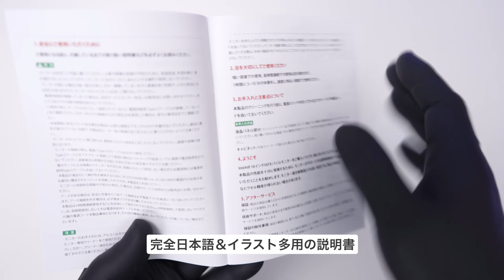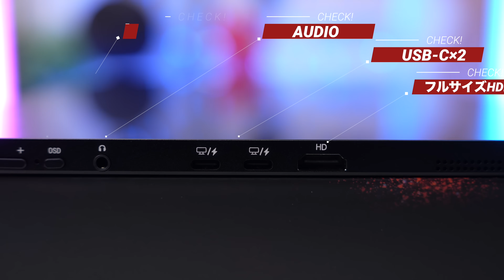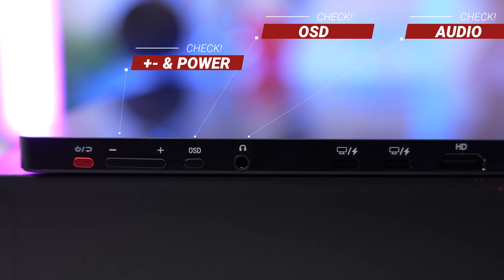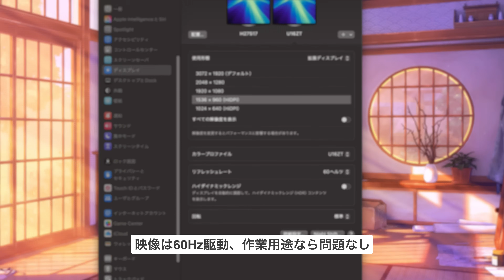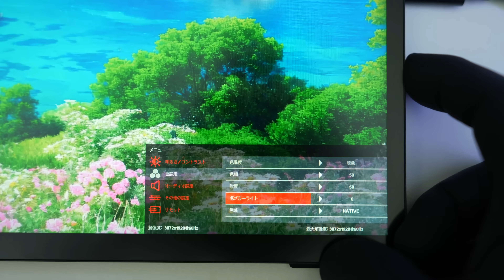MacBookと相性抜群！16:10×3K Intehill U16ZT をメインで使ってみた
【Intehill U16ZT】

使用映像機材、デスクアイテム

おすすめツール
【Xiaomi 電動精密ドライバー 】
【ネジザウルスZ】
【Nanoleaf Elements Hexagon】
【USB-C 電流電圧チェッカー】

※この動画には、プロダクト プレースメント、スポンサーシップ、おすすめ情報などの有料プロモーションが含まれています